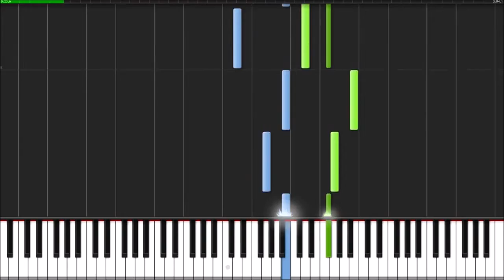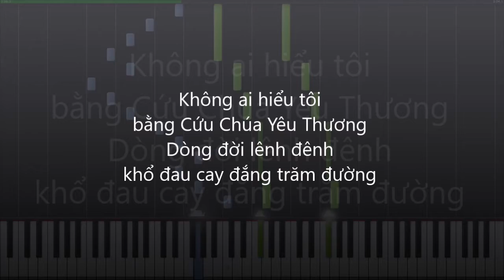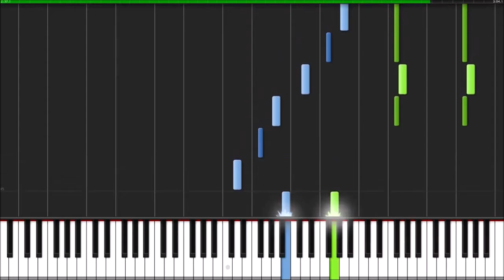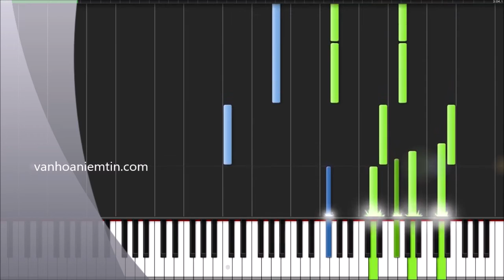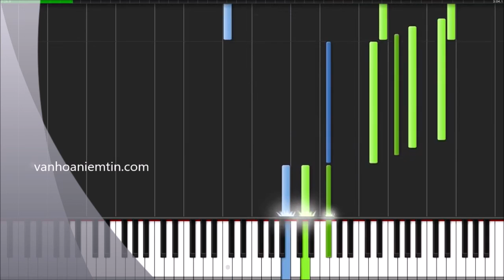Không Ai Cảm Thông Bằng Cứu Chúa Của Tôi, VũĐứcNghiêm, ĐanHà